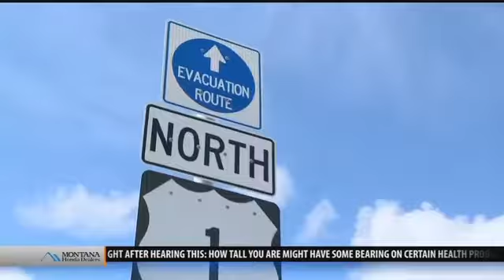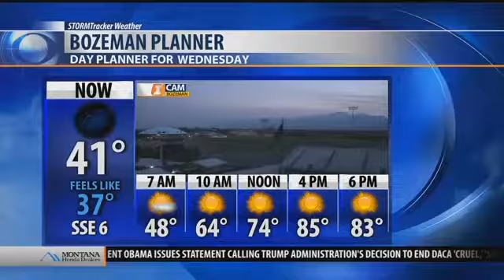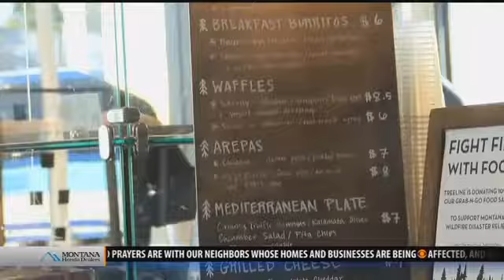Top stories from today's Montana This Morning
Top stories from today's Montana This Morning Wednesday, Sept. 6, 2017 - latest local news and headlines from across the world.